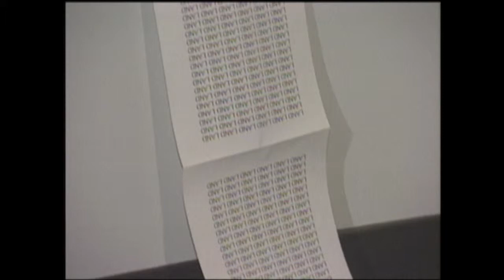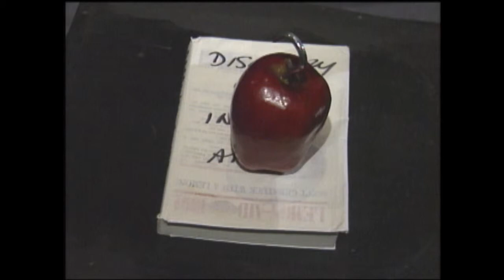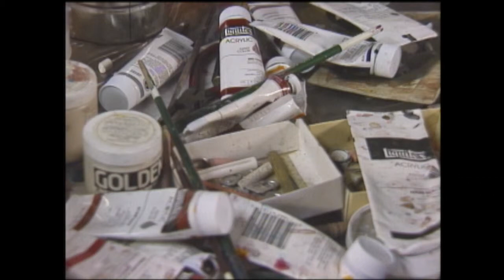Northwest Profiles: Joane Cardinal-Schubert, RCA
Produced in February of 1995, Canadian contemporary artist, Joane Cardinal Schubert of Calgary Alberta.